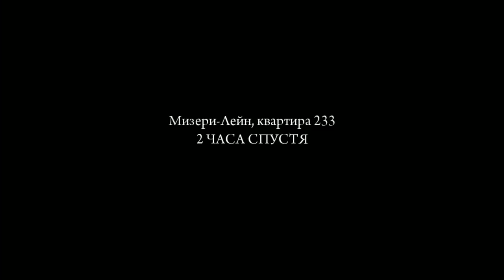Mafia 2 ► ЦИРКУЛЯРКА И ПРОЩАНИЕ ВИТО С ЗИМОЙ ► №5